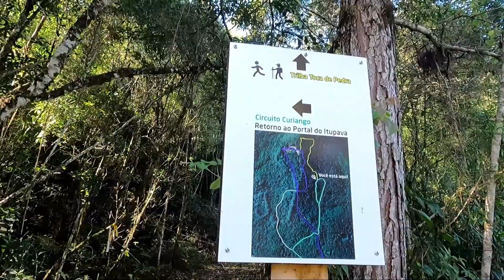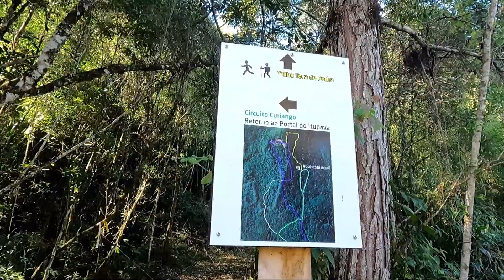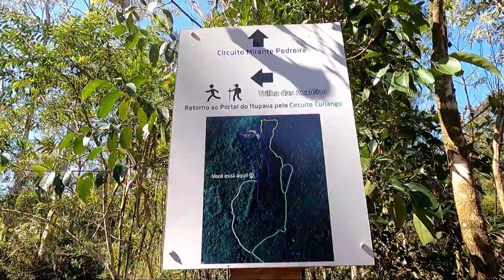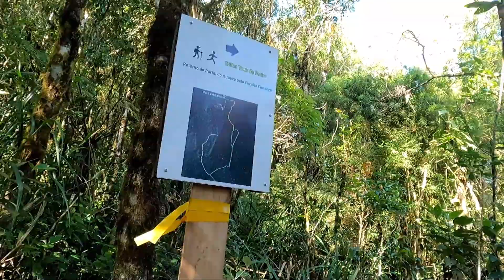Trilha Toca da Pedra não existe...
Na volta do Morro do Pão de Loth resolvemos explorar a trilha da toca da pedra, porém, não encontramos nem uma TOCA. Fomos enganados...